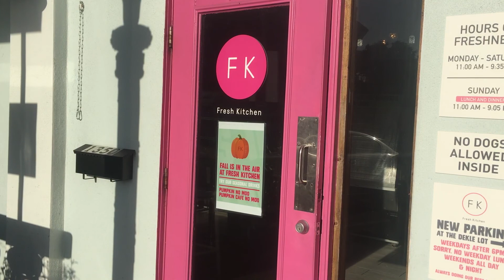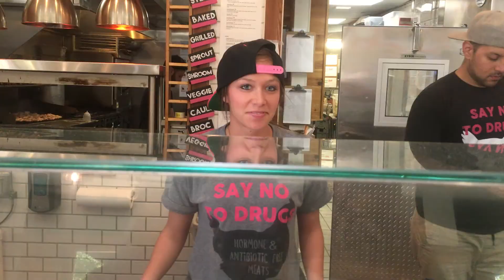Lamborghini Aventador - VLOG 8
Running down Bay Shore